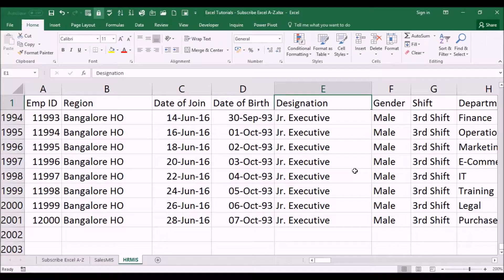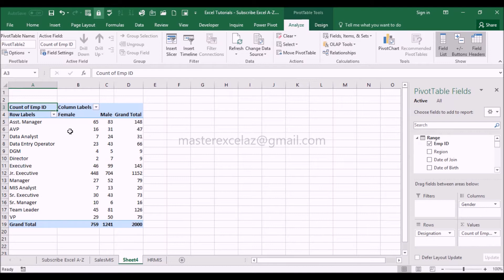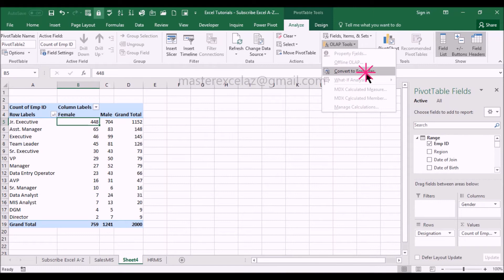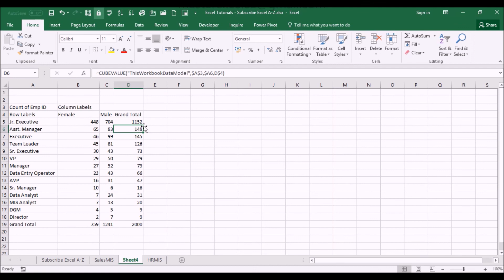MDX Cube Functions through OLAP Tools in Excel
This video shows you how to convert Pivot Table into MDX Cube Functions through OLAP Tools in MS Excel 2016.